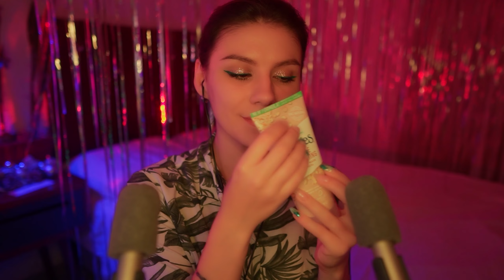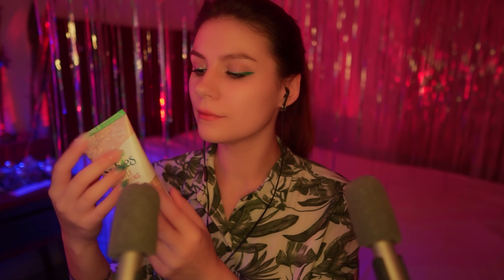ASMR Facial Treatment with Mouth Sounds 💎 No talking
Day 11 of the Trigger Marathon - 6 days before the New Year.